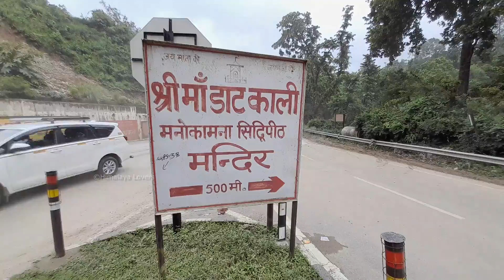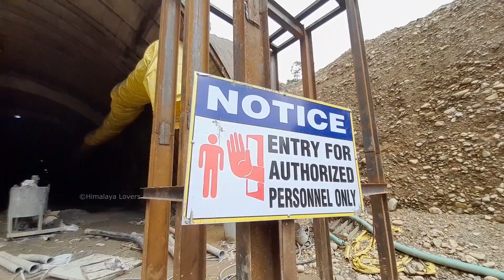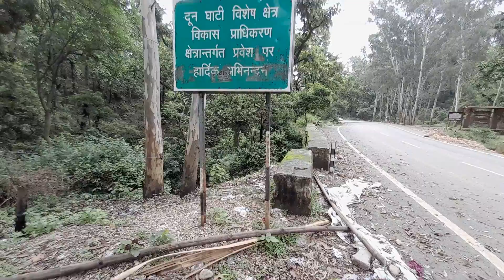Moonsun Season Delhi Dehradun Expressway Latest update || Wildlife Corridor india || Himalaya Lovers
मानसून सीजन में दिल्ली देहरादून एक्सप्रेस वे की ताजा अपडेट

दून-दिल्ली एक्सप्रेस-वे का काम मानसून सीजन में मुश्किल दौर से गुजर रहा है। बारिश के चलते मोहंड के जंगलों में बरसाती नदी उफान पर है। नदी में एलिवेटेड रोड का ढांचा खड़ा तो होने लगा है, लेकिन बरसात में काम की रफ्तार धीमी पड़ गई है। जहां कल तक निर्माण कंपनी के डंपर गुजर रहे थे, वहां नदी का पानी पूरे शबाब से बह रहा है। कई जगह मशीनें खामोश खड़ी हैं। निर्माण सामग्री बिखरी पड़ी है। पानी का वेग इतना है कि नदी में काम करना खतरे से खाली नहीं है।  एक तरफ जहां मानसून ने नदी में निर्माण पर ब्रेक लगाया है, वहीं दूसरी तरफ डाटकाली में नई टनल का काम नॉन स्टॉप जारी है। और हां, जल्द ही यहां निर्माणधीन टनल आर-पार होने वाली है। पूरी डिटेल जानने के लिए बने रहिए इस वीडियो में और देखिए दिल्ली-देहरादून एक्सप्रेस के सबसे चुनौतीपूर्ण फेस से जुड़े अनदेखे पहलु …